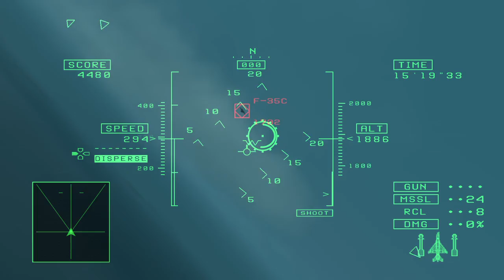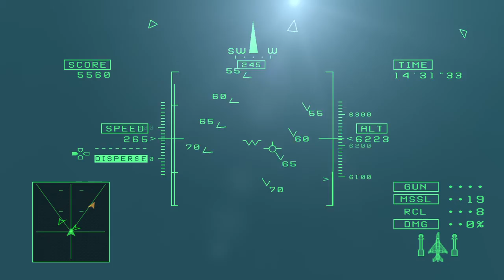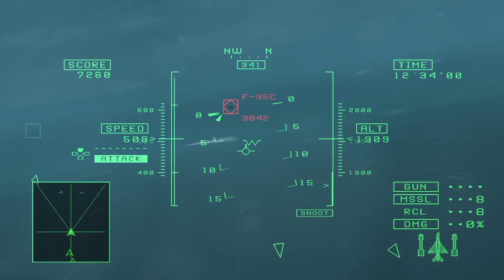ACE COMBAT™ 5 THE UNSUNG WAR Mission 5